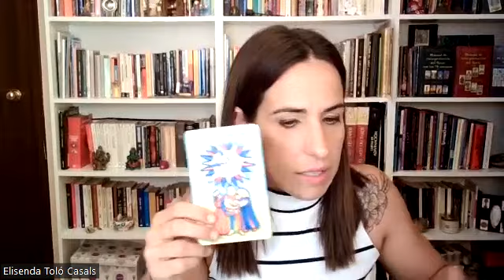Tarot fácil: Encontrar pareja: Lecturas, consejos y significados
En este directo Eli Toló nos cuenta los pasos a seguir para poder responder a una de las preguntas que más nos hacen ¿Encontraré pareja?
Cómo hacer la pregunta adecuada
Cómo elegir la ectura correcta.
Qué cartas representan al/la consultante y a l@s posibles candidat@s en parejas heterosexuales y homosexuales.
Qué cartas indican que estamos en un buen momento para buscar pareja
Qué cartas indican  el tipo de relación que puedes esperar de esa persona.

Y , como cada semana, un consejo del tarot. Esta semana La Fuerza+ El sol + La justicia.

Consulta a nuestra biblioteca digital con todos nuestros artículos de blog